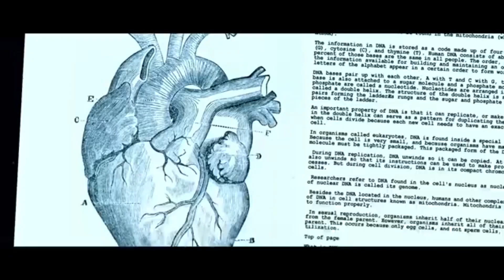Shed 17 & Project G-1: “FOREPLAY/LONG TIME by boston music vid”